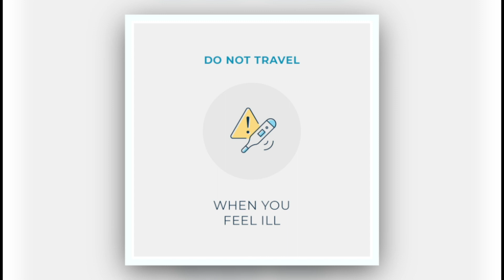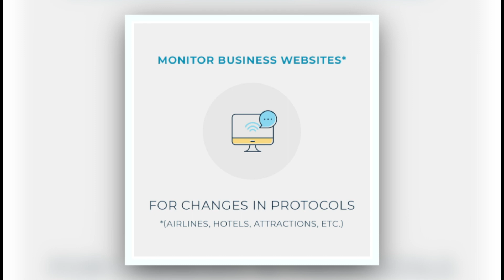Tourism Welcomes Boaters, Yachters and Private Aviation